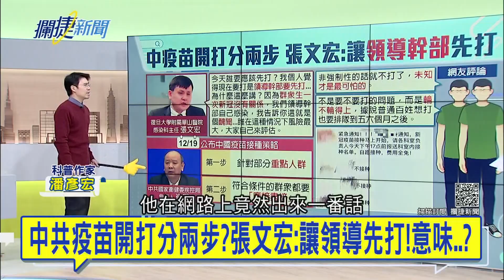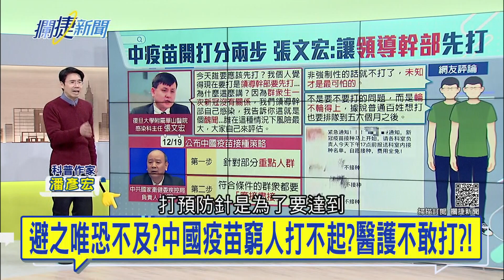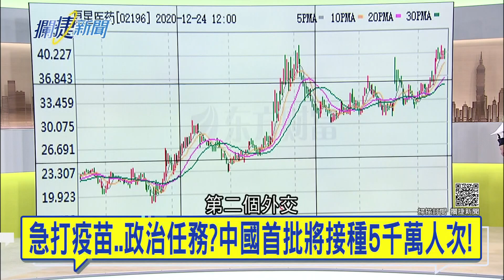你買疫苗我買石油"各取所需"! 接種中國疫苗全為完成黨的"政治任務"? "中國疫苗巨頭"杜偉民黑歷史遭起底...│王偊菁 呂捷主持│【攔捷新聞】2021224│三立iNEWS